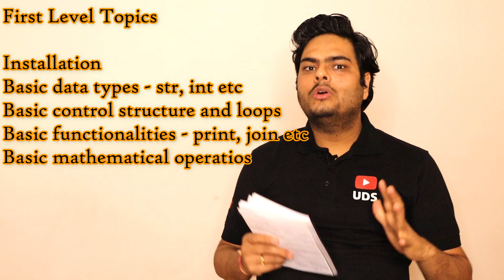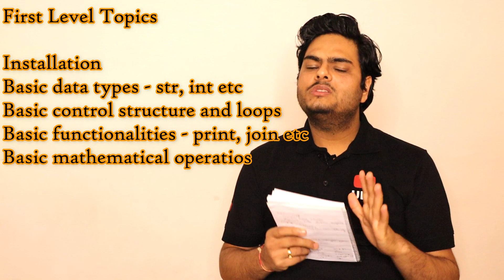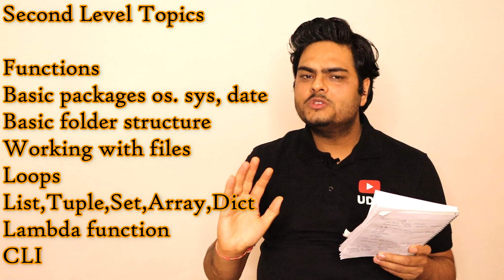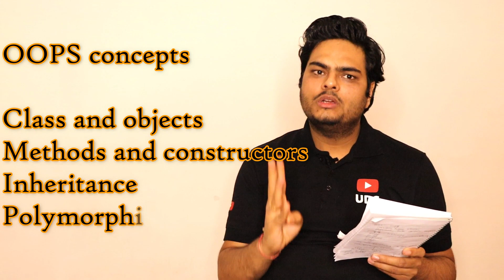Complete Python Roadmap in 2022 for beginners | How to become an expert in python programming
Welcome! I'm Aman, a Data Scientist & AI Mentor.

Credit to all the creators whose link is pasted in excel below.

Book recommendation for Data Science:

Category 1 - Must Read For Every Data Scientist:

The Elements of Statistical Learning by Trevor Hastie

Python Data Science Handbook

Business Statistics By Ken Black

Hands-On Machine Learning with Scikit Learn, Keras, and TensorFlow by Aurelien Geron

Ctaegory 2 - Overall Data Science:

The Art of Data Science By Roger D. Peng

Predictive Analytics By By Eric Siegel

Category 3 - Statistics and Mathematics:

Naked Statistics By Charles Wheelan

Practical Statistics for Data Scientist By Peter Bruce

Category 4 - Machine Learning:

Introduction to machine learning by Andreas C Muller

The Hundred Page Machine Learning Book by Andriy Burkov

Category 5 - Programming:

The Pragmatic Programmer by David Thomas

Clean Code by Robert C. Martin

My Studio Setup:

My Camera

My Mic

My Tripod

My Ring Light

Follow on Instagram : unfolddatascience

Have a different question for me?